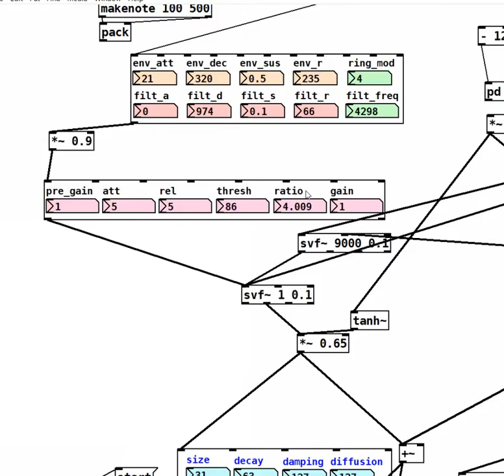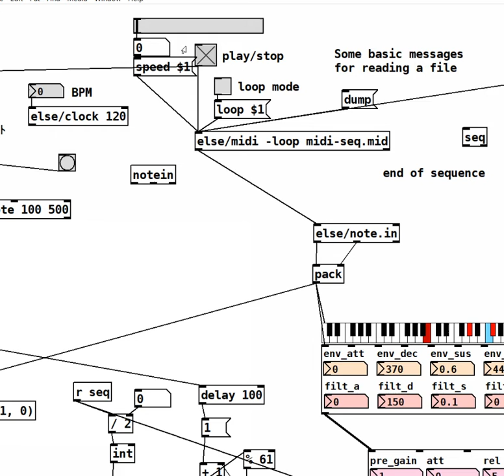puredata_music_2022_0428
Mini synth mini sampler effect ,etc